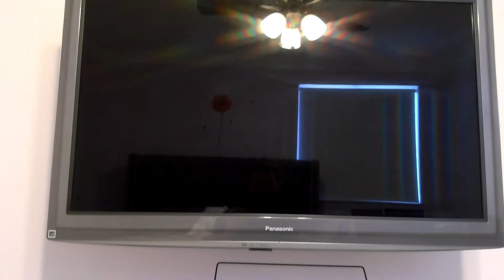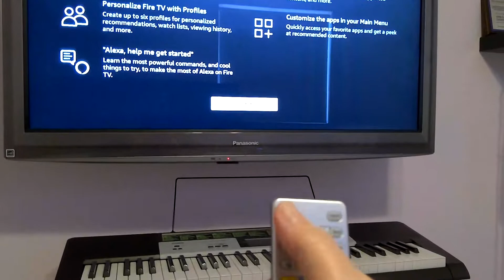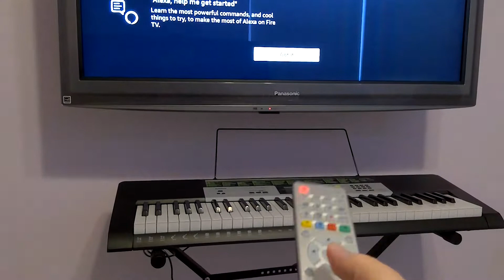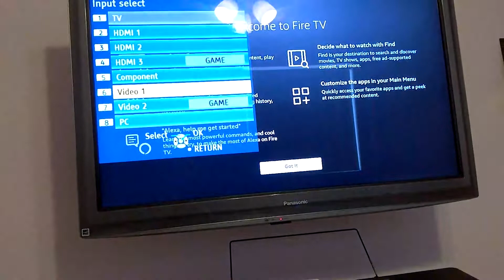Programming an older Panasonic TV with an Inexpensive Universal Remote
I made this for my own reference, and hopefully it will help you to set up your universal remote.